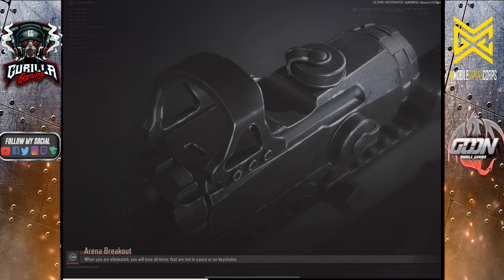Affordable Submachine Gun That Packs A Punch - Guaranteed Koen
Maps of different terrains; Weapons with distinctive attachments; Equipment which fits tons of play styles. This is ArenaBreakout. This is your journey of a realistic tactical shooter experience. This is where you start to shoot, loot and breakout!